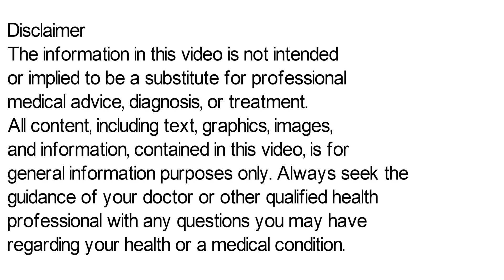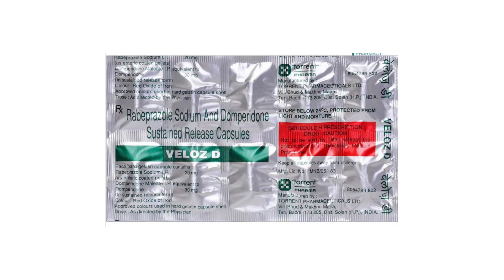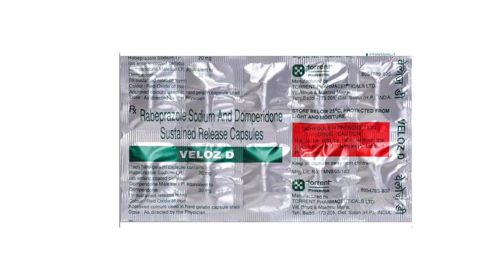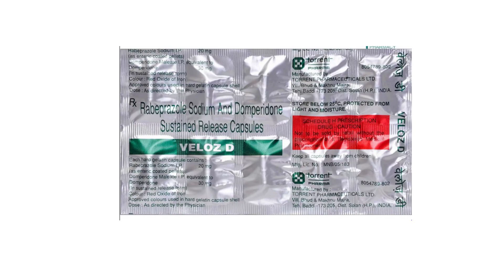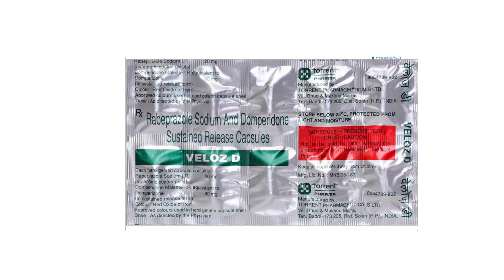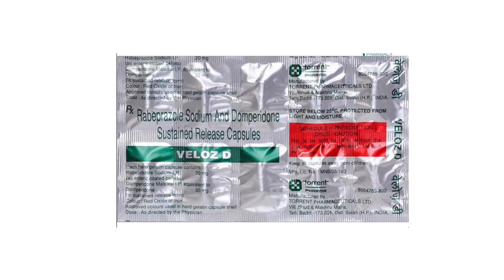Veloz D Capsule Uses & Side Effects | Veloz D Capsule Ke Fayde Aur Nuksan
veloz d capsule uses & side effects | veloz d capsule ke fayde aur nuksan | how to use veloz d capsule. in this video, we will discuss what are the uses and benefits of veloz d capsule. How to use veloz d capsule. We will also discuss what are the side effects of veloz d capsule. Watch the complete video for detailed review of veloz d capsule in hindi.